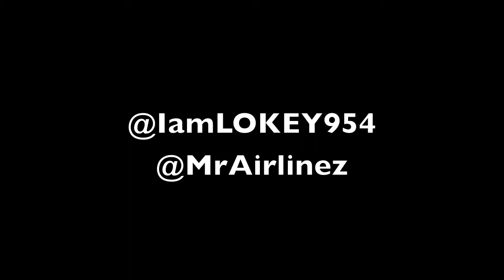MR.AIRLINEZ FT LO KEY MR.GRIND NO SLEEP